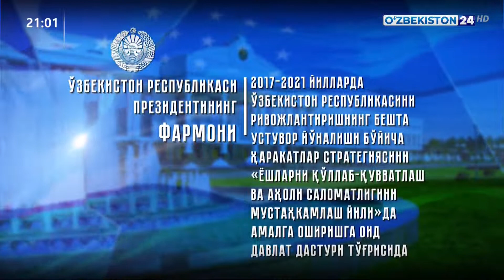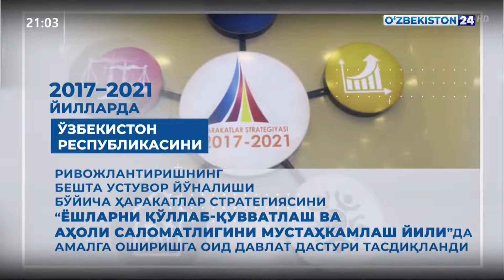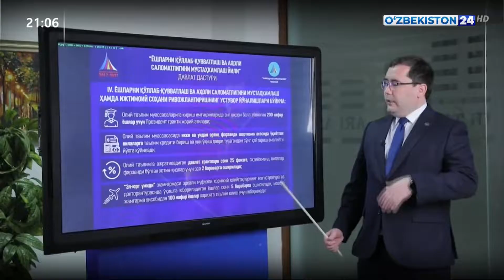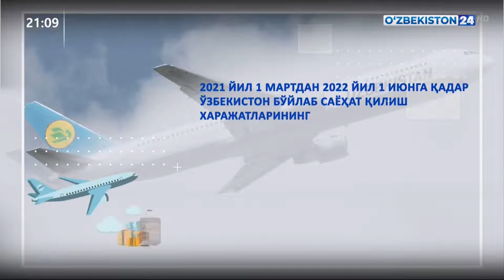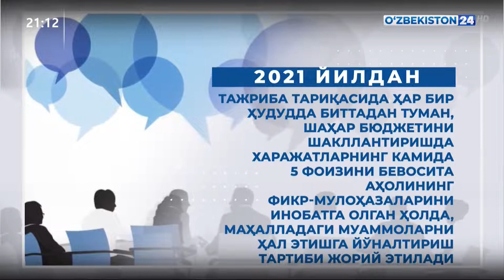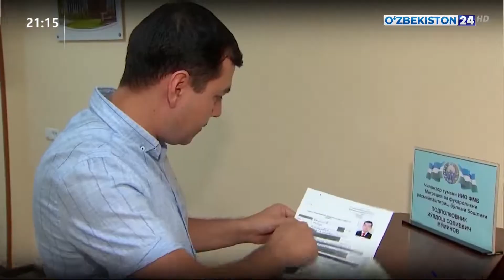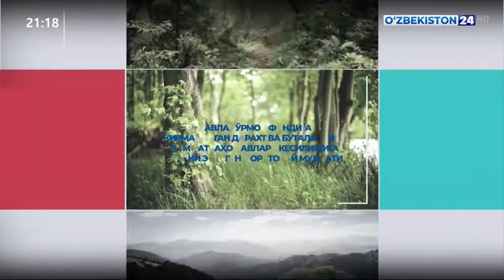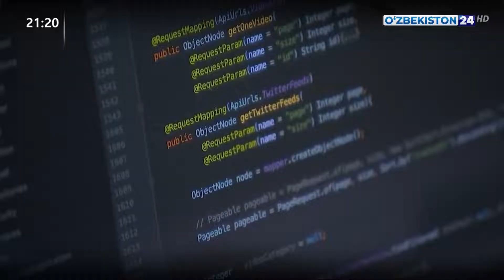Президент фармонига шарҳ